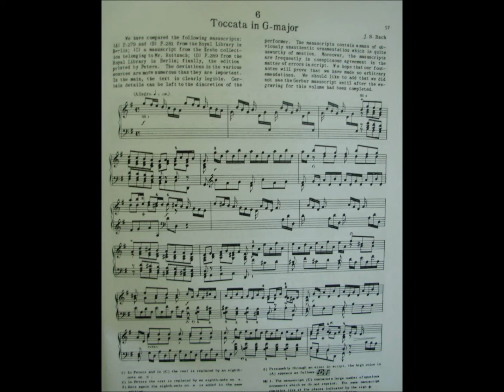Bach Toccata in G-major 1st mvmt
Bach Toccata in G-major 1st mvmt:   one of several works in progress, which Arjun Ayyangar is learning with his teacher, Miles Fusco, in preparation for an up-coming recital program.